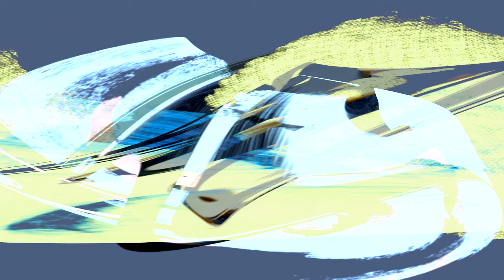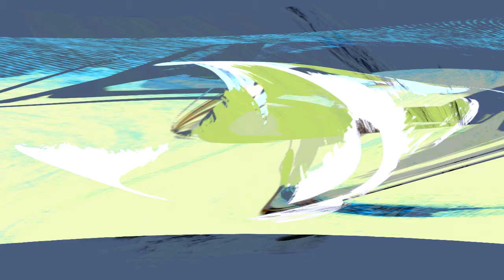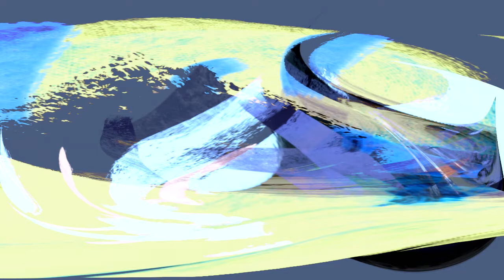rdrdrrd 0305 210126 q0